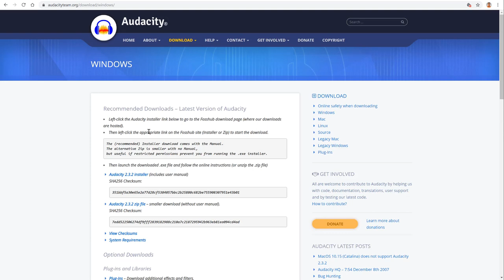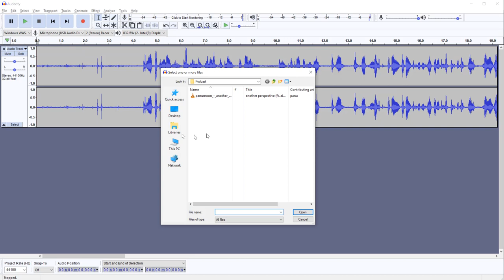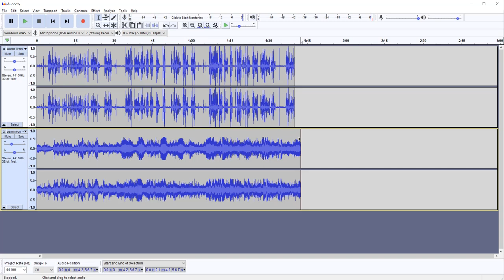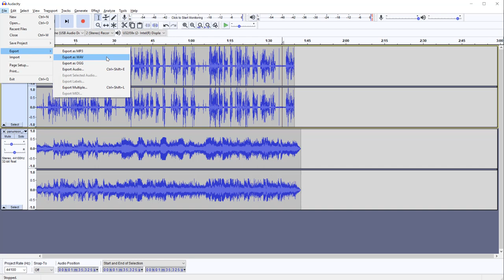Audacity - record voice with background music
Using Audacity to record voice with background music.